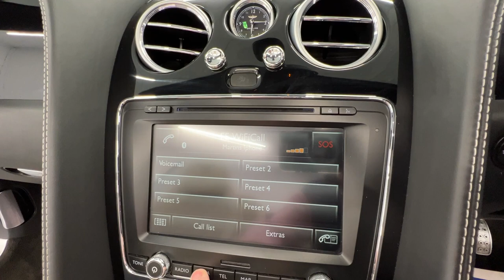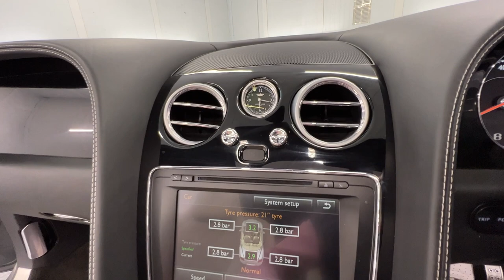Country Car Barford Warwickshire Bentley for sale CV358DS